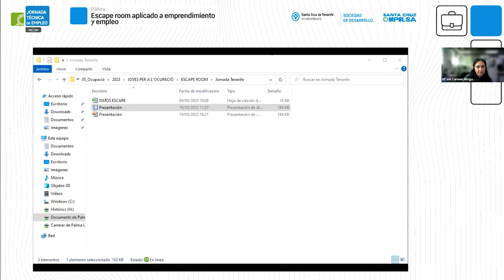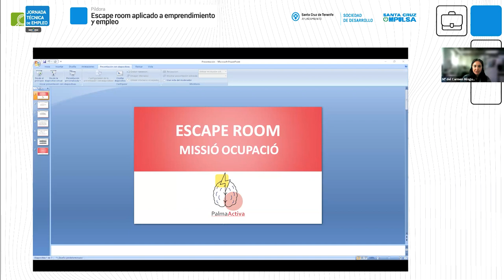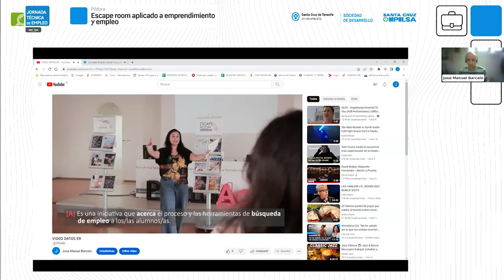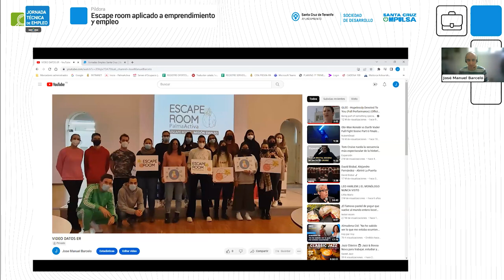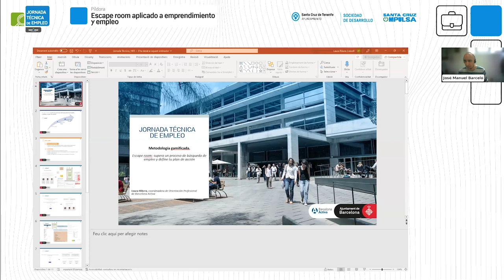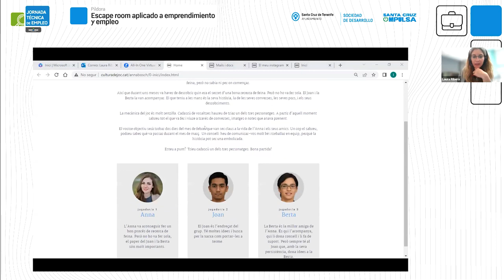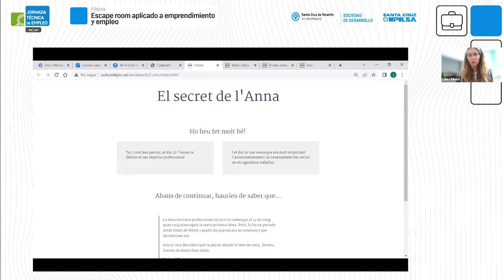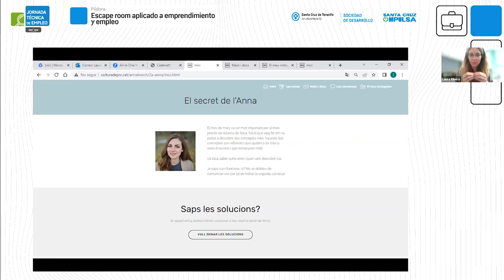PÍLDORA | Escape room aplicado a emprendimiento y empleo - IV Jornada Técnica de Empleo